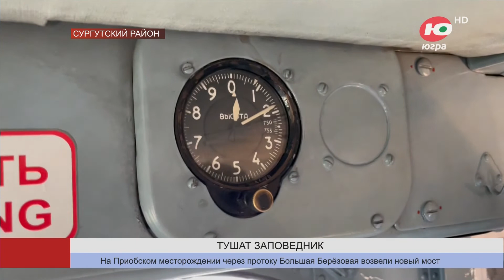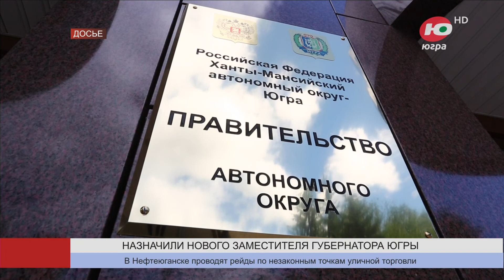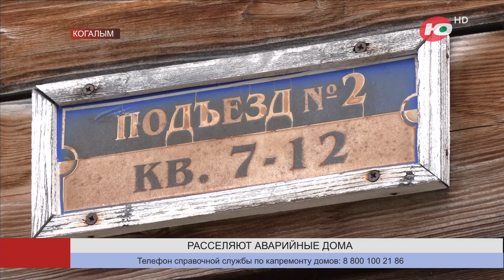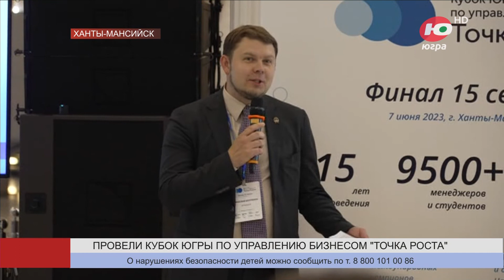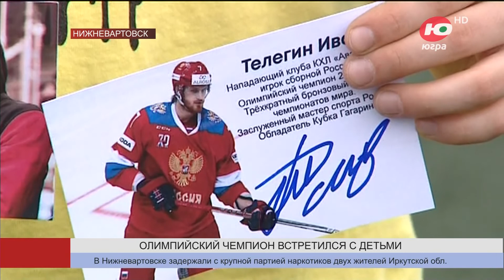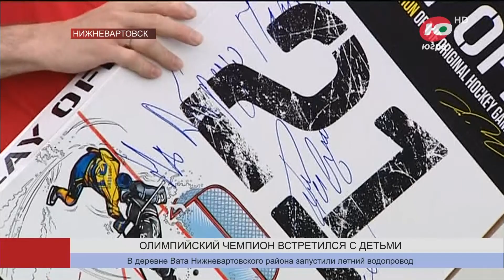Новости 08.06.2023 21:30